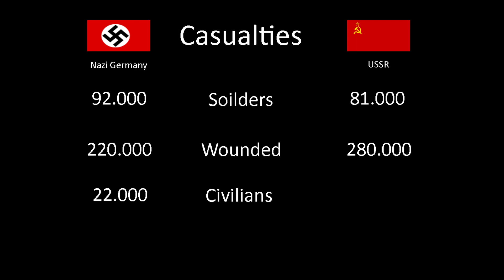Battle of Berlin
The Battle of Berlin was one of the most bloodiest battles during WW2 and cost many lifes. It also symbolises the end of ww2 in europe and the death of adolf hitler
Sources